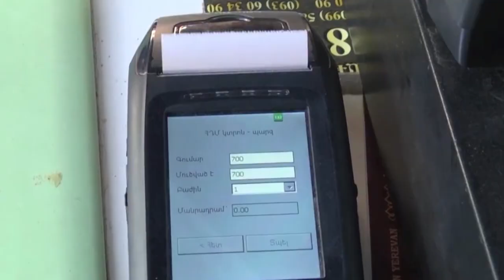23. Ուռճացնելու և կրճատելու ավանդույթ 10.02.2019